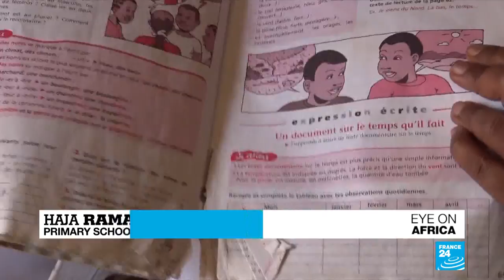Madagascar elections: Candidates say education is a priority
Madagascar gears up for the second round of a Presidential election on Wedesnday. We bring you a report on one major campaign issue: a lack of education resources.
And DR Congo is also getting reading for a Presidential vote - we'll take a look at the powerful role of the Catholic Church when it comes to speaking out on politics.
And a Christmas market with a twist in Uganda  - it's run by refugees with arts and crafts made by them - we'll take a closer look.